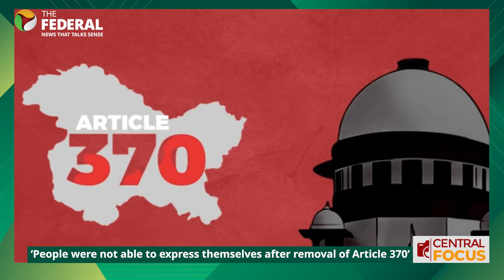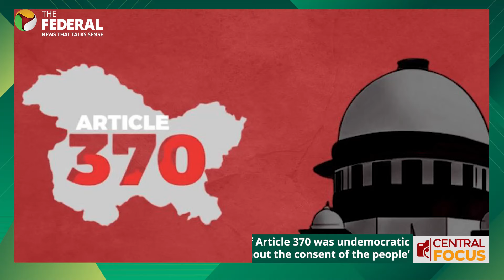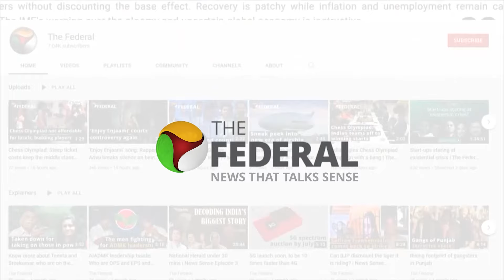Interview with NC’s Tanvir Sadiq: ‘Removal of AFSPA long due’ | The Federal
A couple of days after Home Minister Amit Shah revealed that the Centre was planning to withdraw AFSPA from Jammu and Kashmir and troops would be withdrawn gradually, Tanvir Sadiq, chief spokesperson of the National Conference and former adviser to the J&K chief minister, tells The Federal in an exclusive interview that his party believes AFSPA is draconian and should have been removed earlier.